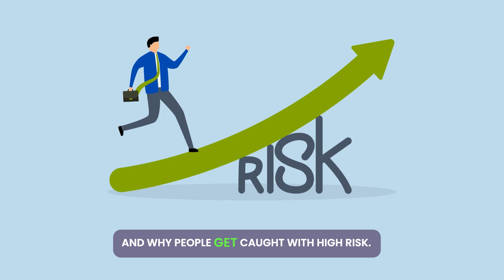How THIS Particular Bias Shapes Your Investments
Have you heard of hyperbolic discounting?
No?
How about the marshmallow study? It's not just about kids and sweets – it's a glimpse into our love for instant gratification over long-term rewards.

Join us as we explore how this particular bias impacts your investment decision making and ultimately, your investment journey. From inflated expectations of short-term gains to overlooking the power of compounding, hyperbolic discounting can sway your financial decisions.

Hit play now and let's conquer hyperbolic discounting together!

👉 Don't have an account yet?